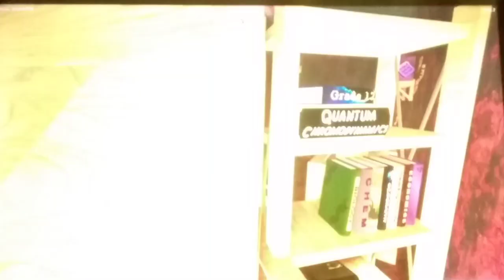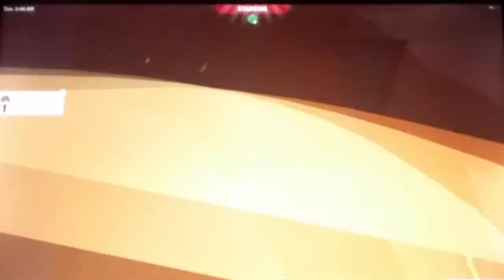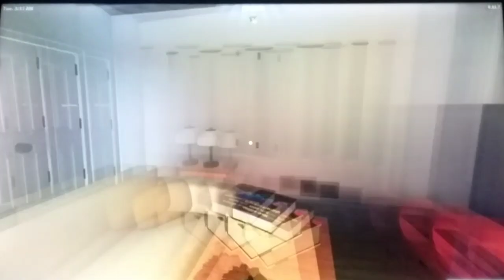FNAF movie (Night 2) [Season 1, Episode 2]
I wanted to make night to this is a story of Lucas Jr a complete one no mess ups this video to free tries just to make I wanted to make the perfect storyline so you guys can understand my character the best I can make you guys understand it I know it's never going to be as perfect but I believe that every single person to try the best on YouTube so if you like what I do please subscribe and share this I try my hardest.